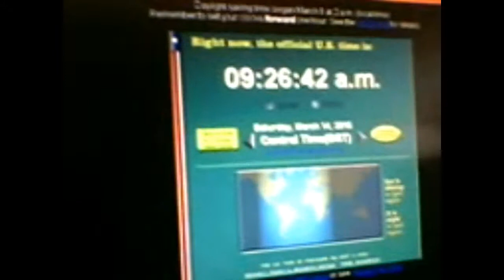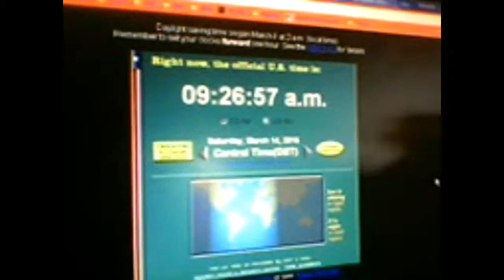Ultimate Pi Moment!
Here is a short video clip as we pass the first ultimate Pi moment today.  In case you missed it, at 9:26 pm we will have another ultimate Pi moment.

The number Pi is an infinite non-repeating number that is crucial to mathematics.  It is formed by the division of a circle's circumference by it's diameter.  The first numbers of Pi are 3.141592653 and most people celebrate March 14th (3/14) as Pi day.  However, this year being 2015, we have 3/14/15 therefore making 9:26:53 the ultimate Pi moment.